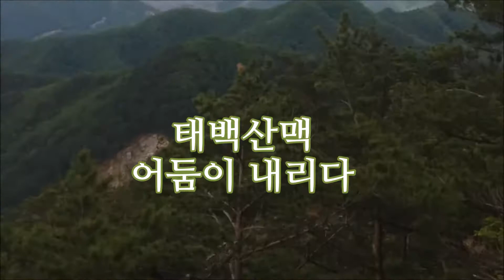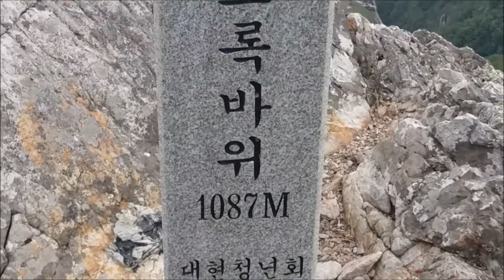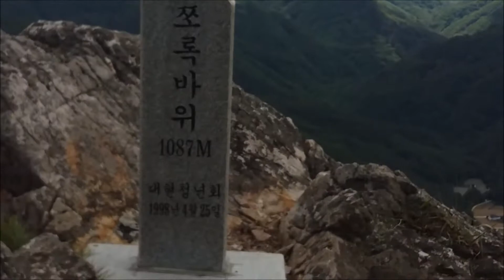태백산맥, 어둠이 내리다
태백산맥에 어둠을 촬영해보았습니다.